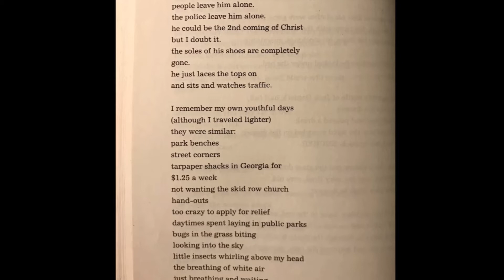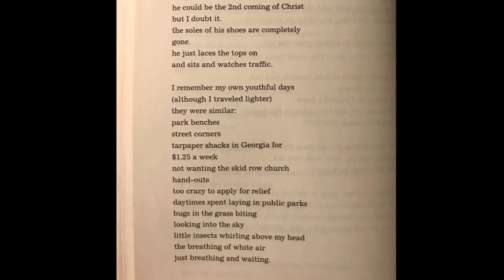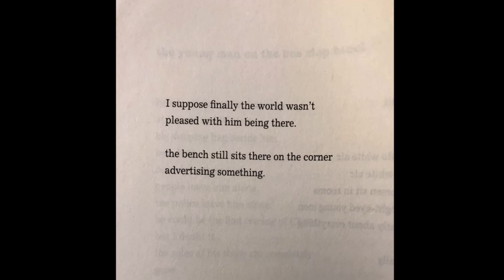072 Charles Bukowski: the young man on the bus stop bench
Henry Charles Bukowski (August 16, 1920 – March 9, 1994) was a German–American poet, novelist, and short story writer. His writing was influenced by his home city of Los Angeles. The FBI kept a file on him as a result of his column Notes of a Dirty Old Man in the LA underground newspaper Open City.

And other fiction